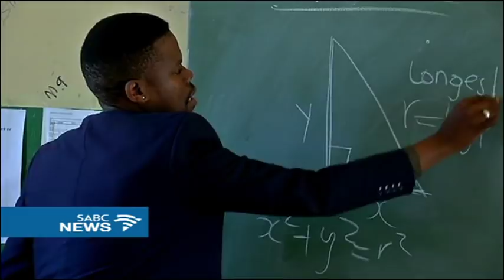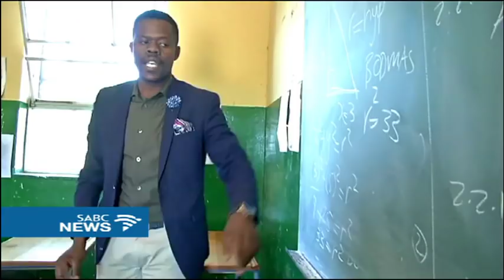Kimberley engineers giving back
A group of engineers in Kimberley are sacrificing their Saturdays to give free accounting, maths and science classes to Gaeleshewe pupils. Over one-thousand pupils benefit annually.